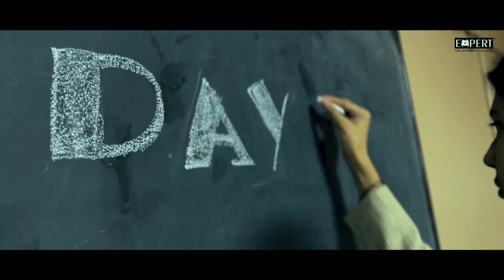Teaser for EXPERT DAY 2023 @ Kodialbail Campus